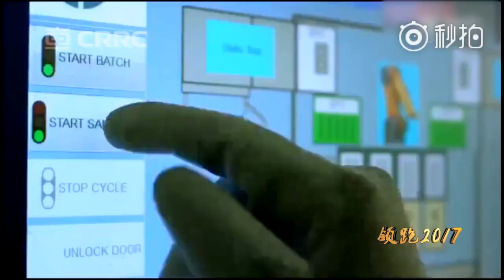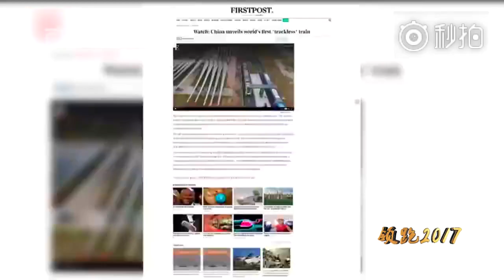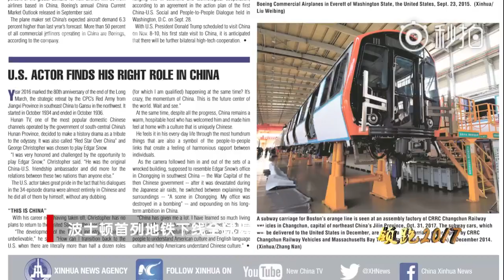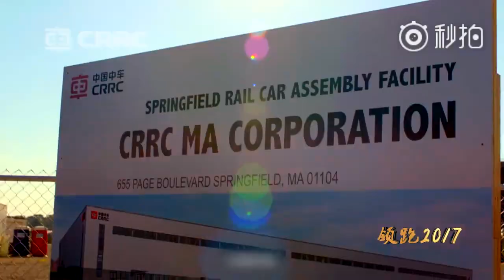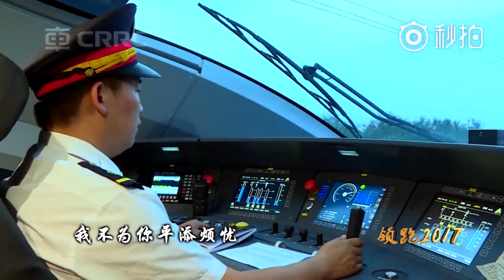10分钟读懂中车2017——In 10 minutes, see what CRRC has experienced and achieve in 2017.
In 10 minutes, see what CRRC has experienced and achieve in 2017.